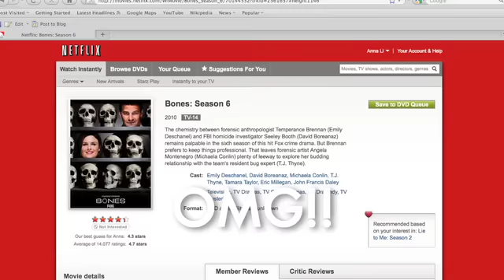LIT Ep2: Obsessions & Announcements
South Africa?  What?  Let me know if there are any NGOs that you want to support!  And also leave any random facts about South Africa in the comments!